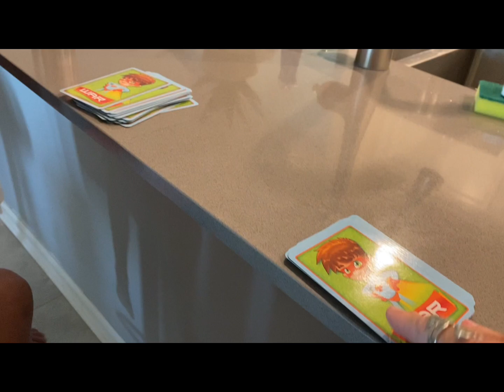Our Orlando House!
October 2021 with my family 😁